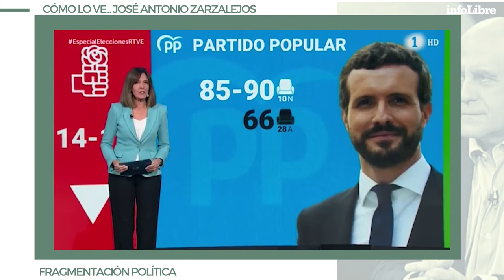Cómo lo ve... José Antonio Zarzalejos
El periodista vasco mantiene que “muchas veces a la derecha le está traicionando la forma que tiene de expresarse desmejorando la calidad del mensaje que quiere transmitir”.